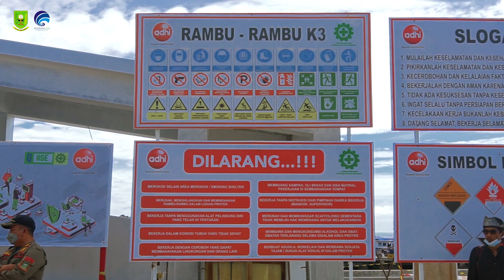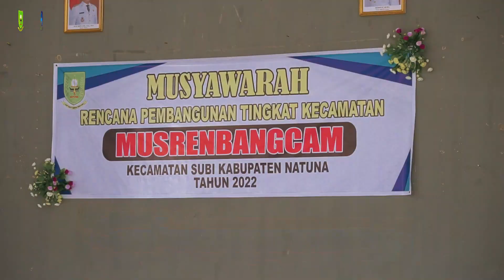Kawan Sepekan "Kabar WArtakomiNfo Sepekan" Episode 3 (13-17 Februari 2022)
1. Rodhial Huda Kukuhkan Kepengurusan LAM Kecamatan Serasan Masa Khidmat 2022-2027.
2. Bupati Natuna Tinjau Pembangunan PLBN Terpadu Serasan.
3. Berbagai Usulan Pembangunan Kecamatan Serasan dan Serasan Timur Pada Musrenbang 2022.
4. Musrenbang Subi 2022 Bupati Berharap Pemikiran, Pemahaman Yang Sama Mengenai Anggaran.
5. Sambangi Midai dan Suak Midai Bupati Pimpin Musrenbang Tingkat Kecamatan.